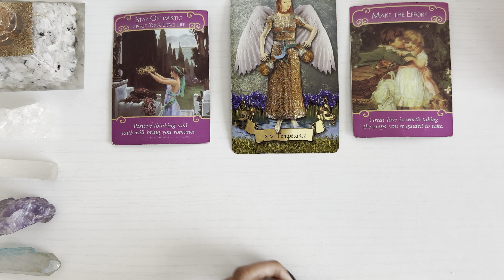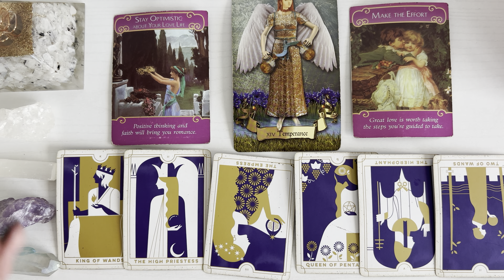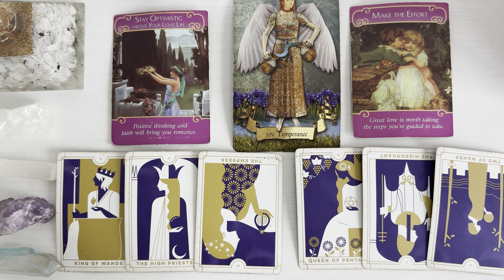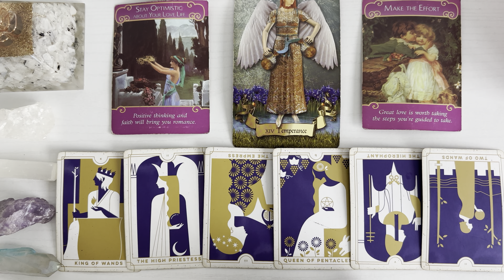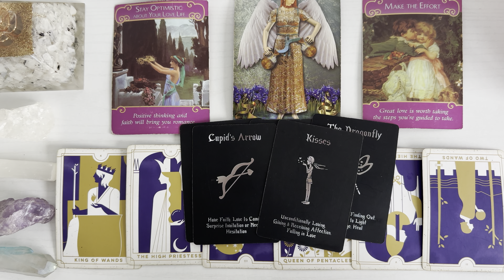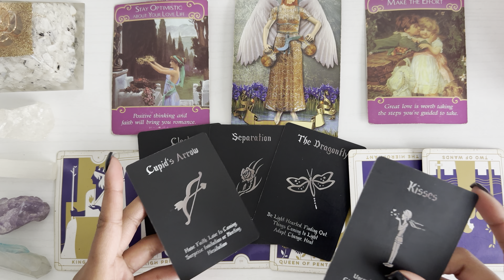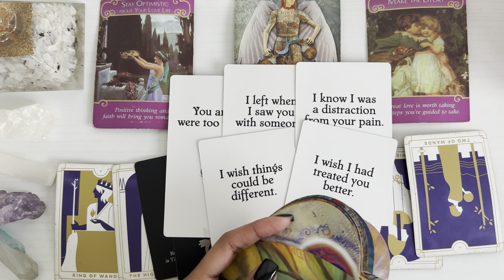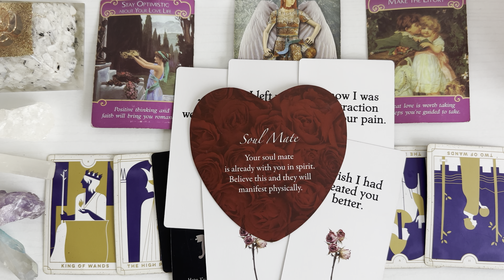Fire Signs (Aries, Leo, & Sagittarius) Love ❤️‍🔥 | Someone is scared to take the next step!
This is a general reading so it may not resonate with everyone, take what does and leave what doesn’t 🧚🏽‍♀️✨💫